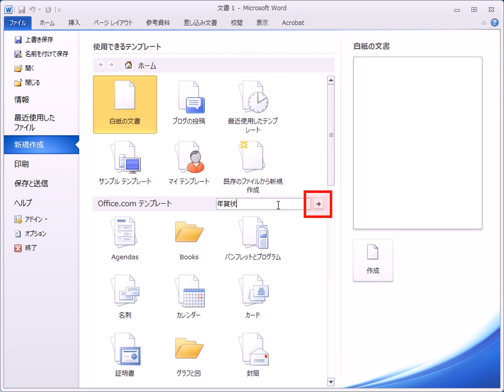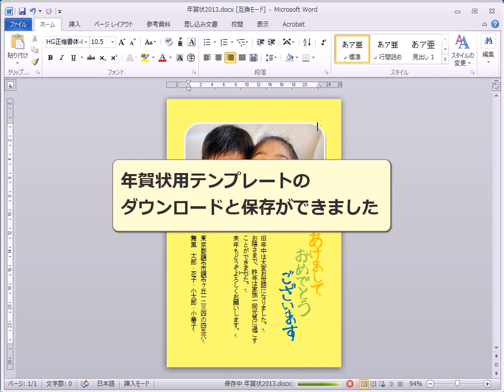Wordで写真付きの年賀状を作る テンプレートのダウンロード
Word2010で、写真を使った年賀状用のテンプレートをダウンロード、保存する方法です。
windows 8からiPhone　nexus7まで　8000コンテンツ